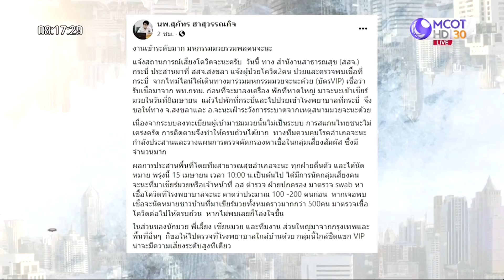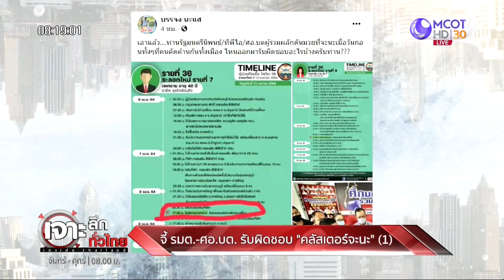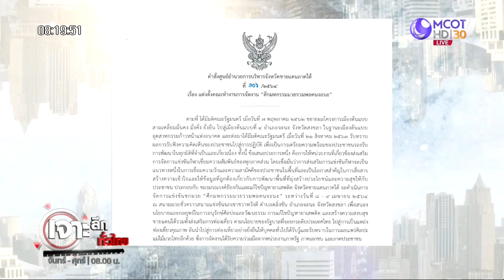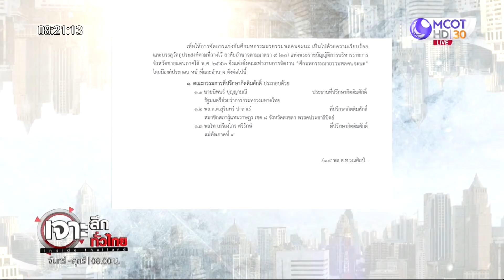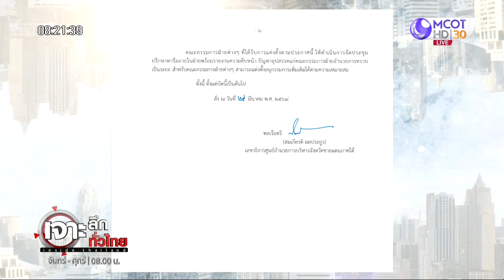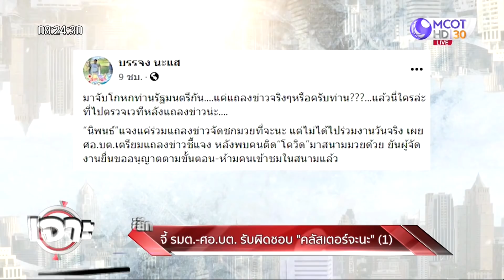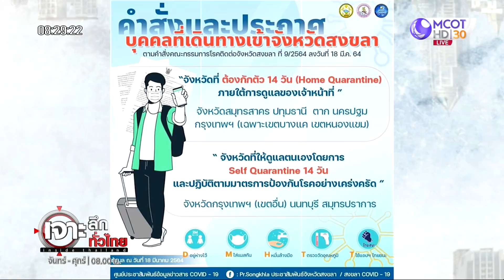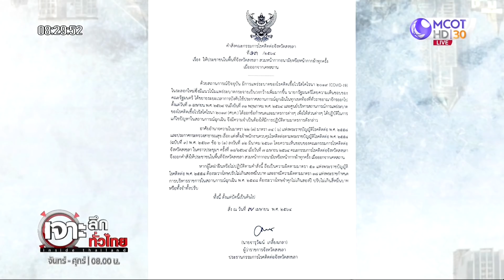จี้รัฐมนตรี – ศอ.บต. รับผิดชอบ “คลัสเตอร์จะนะ” | เจาะลึกทั่วไทย | 15 เม.ย. 64